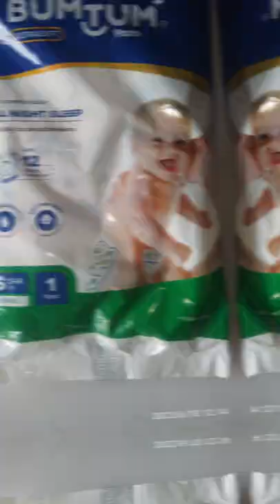using baby diper make ice बिना फ्रिज के बर्फ बनाए